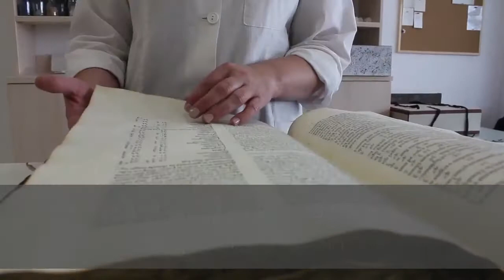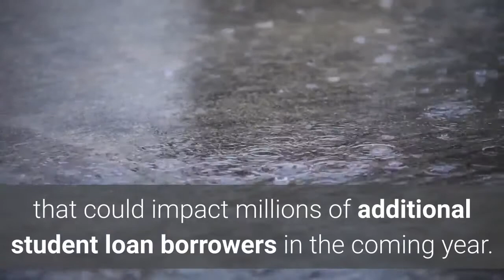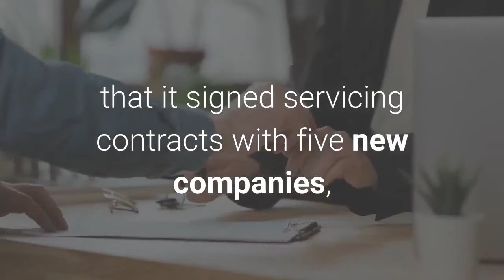Major Student Loan Servicing Change Will Impact 1 Million Borrowers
An abrupt change to a sector of the U. S. Department of Education’s sprawling student loan servicing system will impact around one million student loan borrowers, sending ripples through the industry. And more changes may be in store. Cornerstone, one of the Education’s Department’s key student loan servicers, abruptly terminated its contract with the government’s Office of Federal Student Aid, effective immediately. Over one million student loan borrower accounts with Cornerstone will now be transferred to other student loan servicers. Cornerstone is the trade name of the Utah Higher Education Assistance Authority (UHEAA).“After careful consideration, the decision to terminate the federal student loan servicing contract was made in the best interest of the State of Utah and our organization and its long-term financial sustainability,” said David S. Schwanke, Interim Executive Director of UHEAA in a statement. “We regret that the decision to end the contract with the U. S. Department of Education’s Office of Federal Student Aid negatively impacts so many of our highly valued employees, and we’re committed to helping them through this transition over the coming months.” UHEAA blamed ongoing financial losses for its decision to terminate the contract. The Department of Education reportedly intends to transfer borrower accounts impacted by the Cornerstone contract termination to FedLoan Servicing, which is operated by the Pennsylvania Higher Education Assistance Agency (PHEAA). FedLoan Servicing and PHEAA have been the subject of widespread criticism and multiple lawsuits due to allegedly poor student loan servicing practices. The Cornerstone saga may be just the beginning of a wave of student loan servicing changes that could impact millions of additional student loan borrowers in the coming year. Earlier this year, the Education Department announced its intent to proceed with a huge overhaul of its federal student loan servicing system. In a June press release, the Department indicated that it signed servicing contracts with five new companies, which would subsequently take over much of the sprawling federal student loan portfolio: EdFinancial Services, F. H. Cann & Associates LLC, MAXIMUS Federal Services Inc., Missouri Higher Education Loan Authority (MOHELA), and Texas Guaranteed Student Loan Corporation (Trellis Company). Education Secretary Betsy DeVos has argued that the servicing changes will lead to better outcomes and greater accountability. Some existing student loan servicers, such as Nelnet     NNI   and Great Lakes Higher Education, were not awarded new servicing contracts. As a result, millions of student loan borrowers could end up having their student loans transferred to one of the new loan servicing companies. The current servicing contracts were set to expire on December 14, 2020, but in August, the Education Department provided additional details about the servicing overhaul in a blog post.